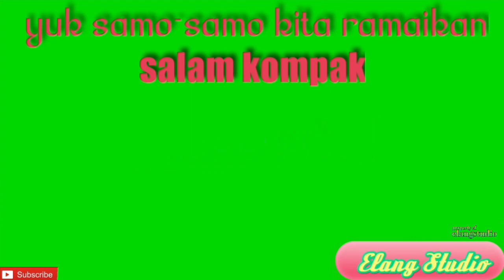🟢Edisi Berantakin Mainan || Elang & Dhira || Elang Studio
bersama Elang & Dhira
masih bersama